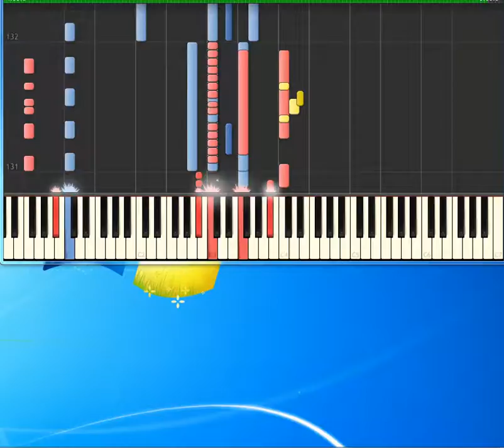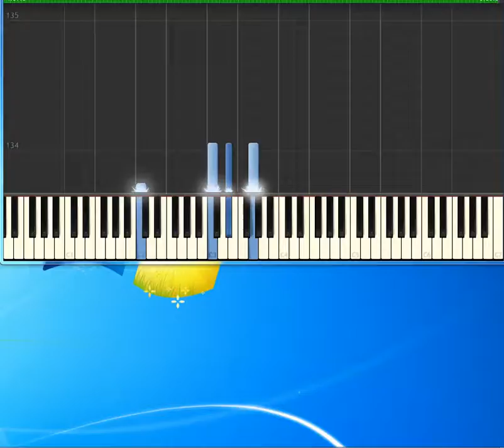Roxette Stars [Piano tutorial by Synthesia]